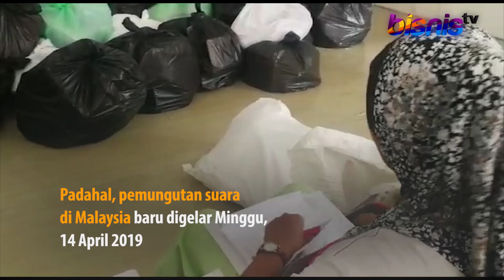Heboh Surat Suara Tercoblos di Malaysia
Seminggu jelang Pemilu, masyarakat kembali dihebohkan dengan beredarnya video surat suara yang sudah tercoblos di Malaysia. Padahal, pemungutan suara di Malaysia baru akan digelar pada 14 April mendatang. Apakah video yang beredar ini benar-benar terjadi atau  settingan?